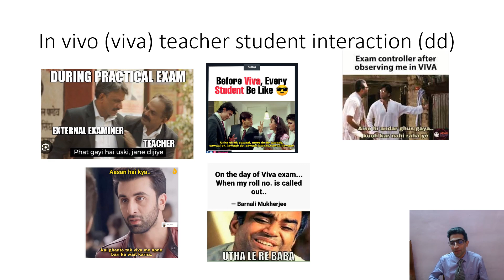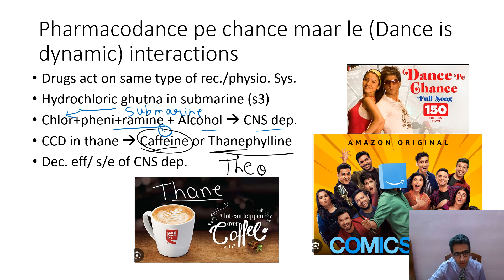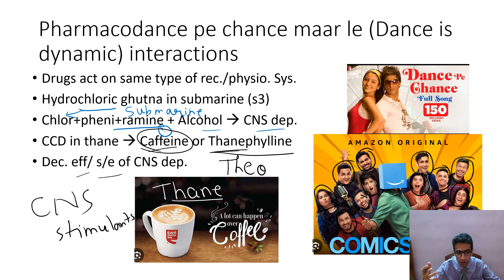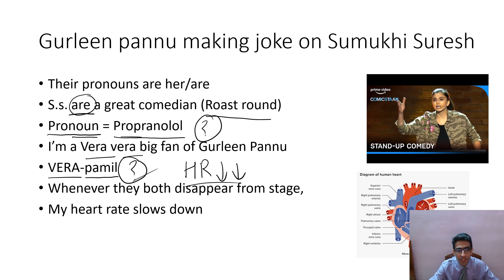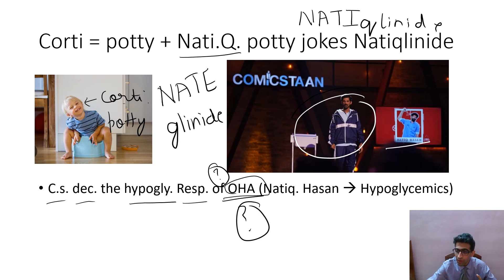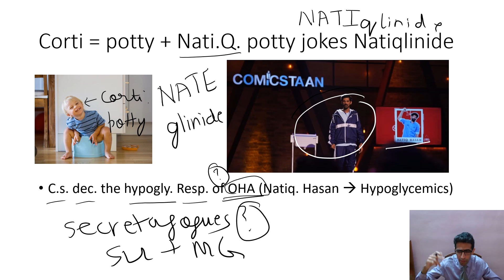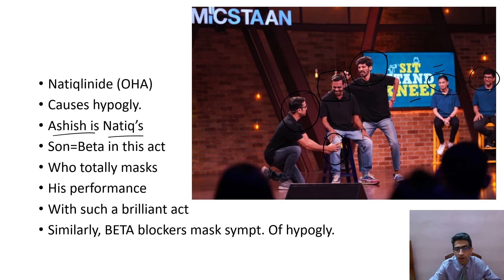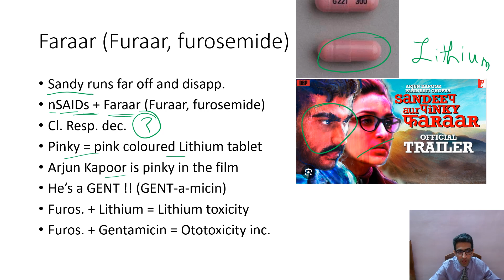invivo viva teacher student interactions interaction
Learn PHYSIOLOGY ,PHARMACOLOGY , MICROBIOLOGY and PATHOLOGY for NEET PG, USMLE, PLAB the easy way. Tailor made courses available free for MBBS,BDS,BAMS,BHMS,NURSING ,PHYSIOTHERAPY  AND NEETUG STUDENTS students by Dr. Karun Kumar (MBBS from Manipal and MD in Pharmacology from Era's Lucknow Medical College and Hospital).
I've designed an innovative approach of grasping concepts by ways of music, visuals and various dance forms.
I am ex-assistant professor in KMC, BBDCODS, CIMS&H , Lucknow. I'm presently working as assistant professor in Dr. KNSMIMS, Lucknow